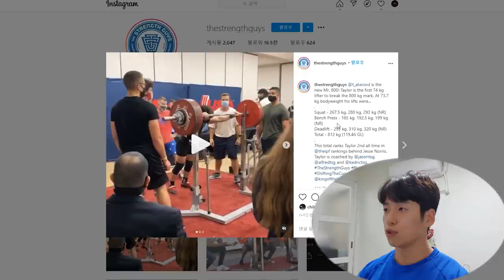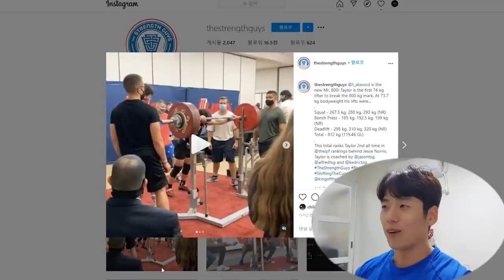3대 812kg 파워리프팅 대회 세계 신기록 (Taylor Atwood)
[고릴라밤-에너지드링크]
[인스타그램]
[Music | 음악]